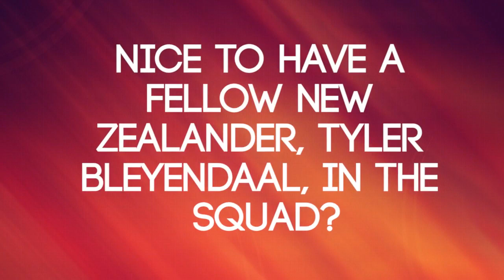Getting To Know Francis Saili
EXCLUSIVE: In his first interview since joining Munster Francis Saili discusses settling in, his hopes for season & gives us his Rugby World Cup prediction.